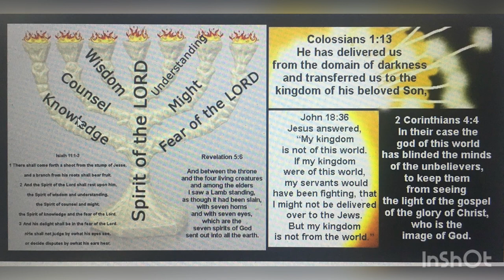7 Spirits of God - What?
Isaiah
11:1-3, Revelation 5:6, and the Menorah! Seven Fold Spirit of God